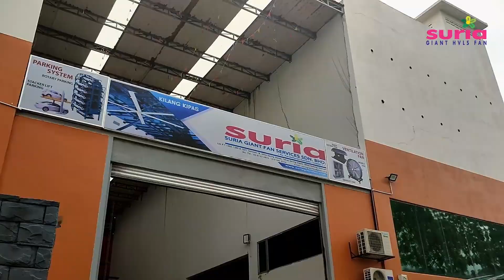Suria Giant Fan 4S Centre